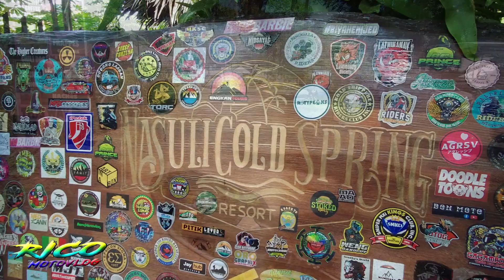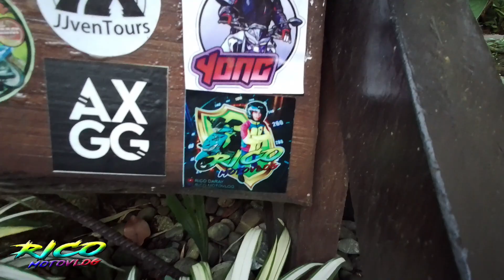Subrang ganda dito sa Nasuli Cold Spring @ Malaybalay City Bukidnon